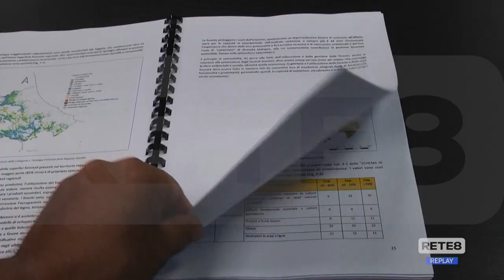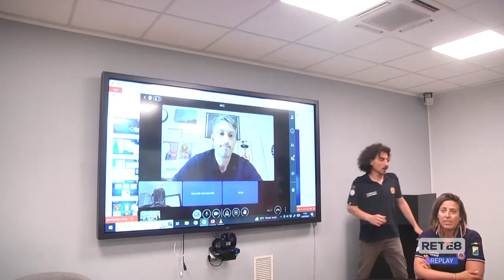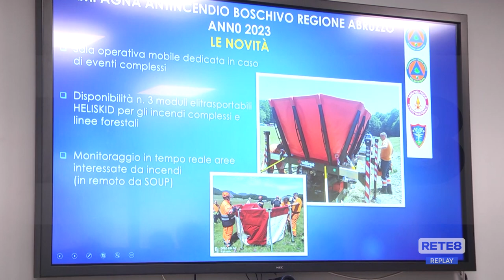Incendi - Presentato piano triennale della prevenzione